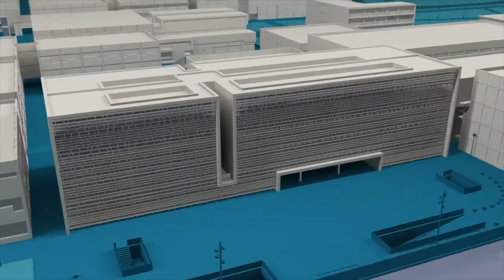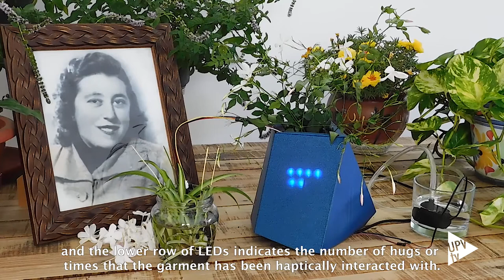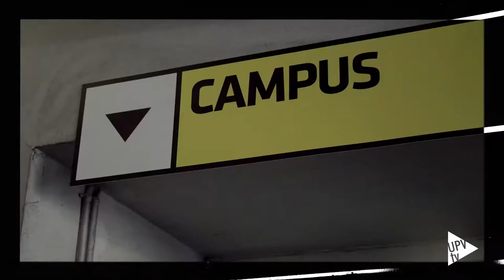Ars Electronica Festival - Noticia @UPVTV, 16-09-2020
Estudiantes del Máster Universitario en Artes Visuales y Multimedia de la Universitat Politècnica de València han presentado sus proyectos en el festival sobre arte y tecnología, Ars Electronica.